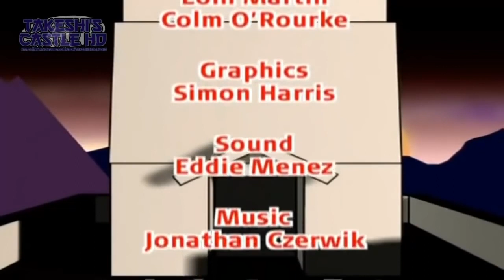Takeshi's Castle Episode3 | Season 1